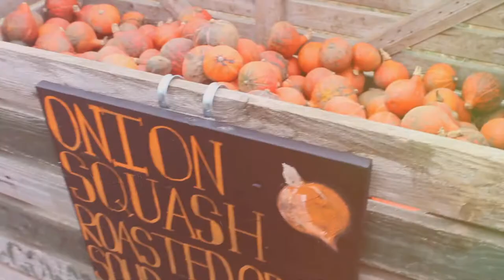Pumpkin Picking Autumnal OOTD | Viki Wishes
I hope you all enjoy this short outfit of the day! I loved pumpkin picking! I hope you are all having an amazing fall!